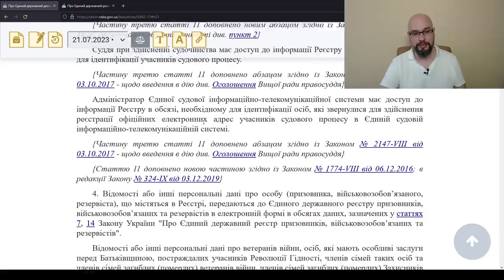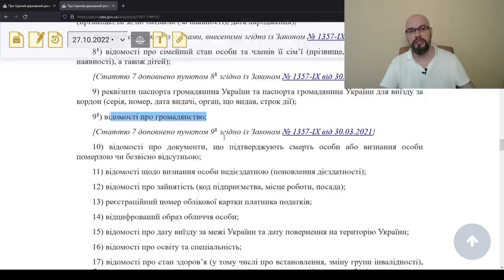ТЦК и СП получат доступ ко всем реестрам? А как же защита персональных данных?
Министр Резников сообщил о том, что идет работа по передаче данных из разных государственных реестров в реестр военнообязанных. То есть, тцк и сп получит полную информацию о человеке. В первую очередь, это позволит законно выписывать и доставлять повестки  (тцк и сп будет знать, где человек работает и живет). В дальнейшем, это позволит выдавать повестки через Дию. Для этого, как минимум, нужно будет внести изменения в закон про во и вс, в закон про мобилизацию и постанову 1487.
ЗАКОН УКРАЇНИ Про Єдиний державний демографічний реєстр та документи, що підтверджують громадянство України, посвідчують особу чи її спеціальний статус